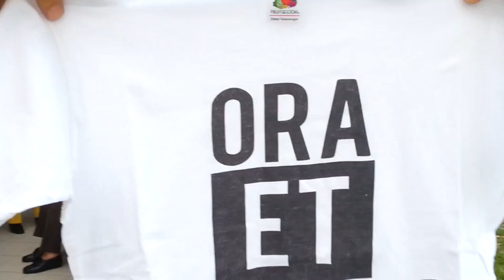Weedo - Ora et Labora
Weedo supporta la campagna Ora et Labora: prima si pregava e si lavorava... oggi si prega per avere un posto di lavoro. Diciamo basta alla disoccupazione giovanile. Il videoclip della canzone, con tutti i testimonial, è su youtube a questo Per maggiori informazioni visita campagnaoraetlabora.tk